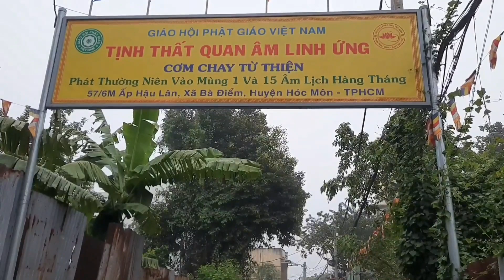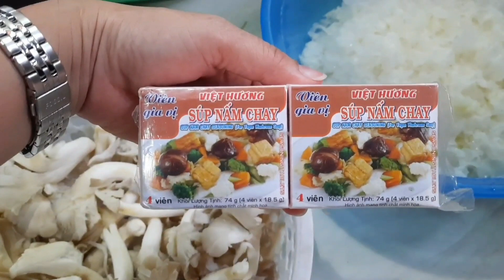Bí quyết làm món chay ngon của Sư Cô -cà ri chay -bì chay -súp cua chay- sa tế -sốt sườn #445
Chào mừng các bạn đến với kênh ẩm thực, và cuộc sống hàng ngày của mình nhé ,các bạn nhớ đăng ký để không bỏ lỡ video mới nhe .Rất chân thành cảm ơn cô bác và các bạn & facebook: của Ngân Nguyễn đây ạ !! Mình kết bạn giao lưu với nhau nhé.
Đến TỊNH THẤT QUAN ÂM LINH ỨNG các món chay ở đây các cô làm rất ngon .
Địa chỉ 57/6M ẤP HẬU LÂN, XÃ BÀ ĐIỂM, HUYỆN HÓC MÔN, TPHCM